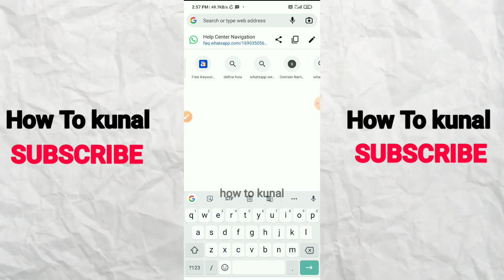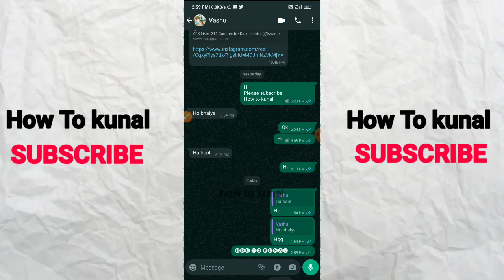How To Use Chat gpt to WhatsApp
chat gpt on whatsapp,
how to use chat gpt,
how to use chatgpt on whatsapp,
chat gpt whatsapp,
chat gpt,
how to use chat gpt on whatsapp,
how to use chatgpt,
chat gpt whatsapp bot,
how to use chat gpt in whatsapp,
chat gpt with whatsapp,
chatgpt on whatsapp,
whatsapp chat,
chatgpt whatsapp,
gpt on whatsapp,
chat bot ai whatsapp,
connect chat gpt to whatsapp,
how to use chat gpt ai,
how to make chatgpt whatsapp bot